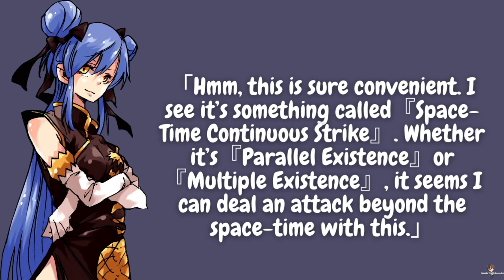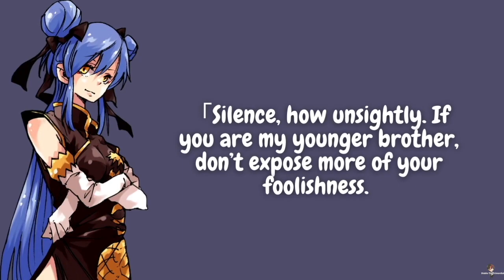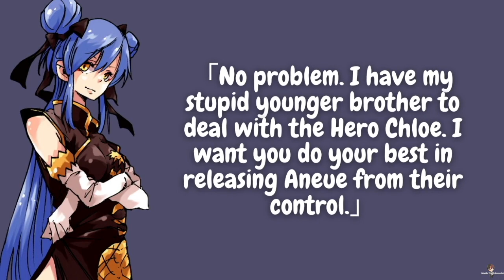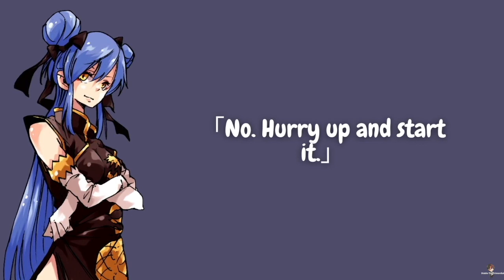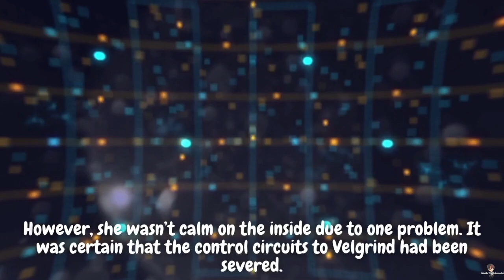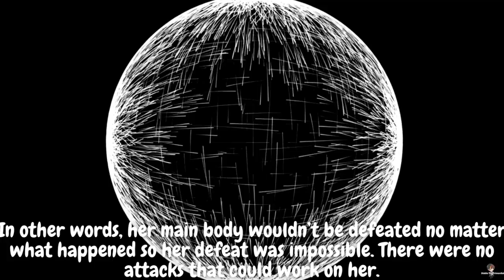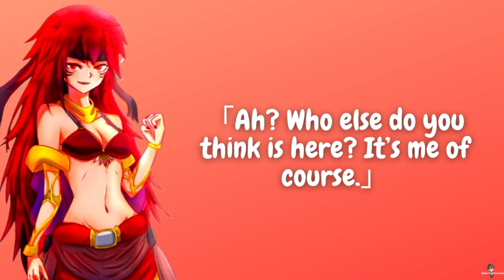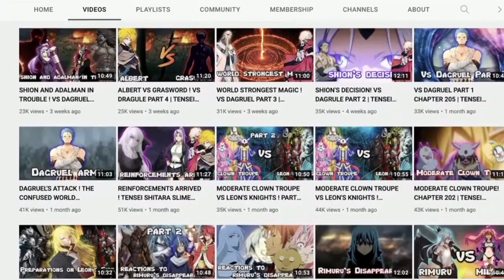POOR VELDORA ! TENSEI SHITARA SLIME DATTA KEN